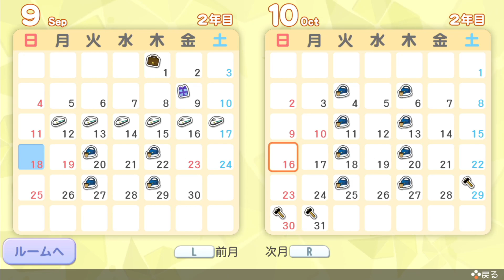青春がすぎるのは主婦には刺激が強すぎた【ときめきメモリアルgirls Side4】part6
下手でもゲーム大好きなららのんと時々家族が織り成すわちゃくちゃゲーム生活🎮
大人から子供まで楽しんでくだされ💖